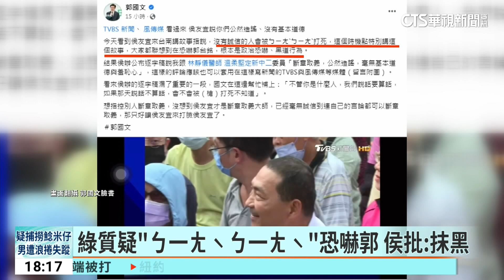綠質疑「ㄅ一ㄤˋㄅ一ㄤˋ」恐嚇郭 侯批：抹黑｜華視新聞 20230813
國民黨總統參選人侯友宜，週末兩天都到南部拜票，週六有一百多位韓粉到場支持，不過同一天在台南開講，侯友宜提到當年抓捕陳進興的過程，用ㄅㄧㄤˋㄅㄧㄤˋ形容槍聲，另外也說到，如果當時沒有守信用就有可能被槍打，綠營立委郭國文就表示，大家都聯想到是在恐嚇鴻海創辦人郭台銘嗎？對此侯友宜反擊說是選舉奧步。而當侯友宜南下整合地方勢力時，郭台銘則到球場慰勞選手發加菜金，不過球員鞠躬也引起熱議。